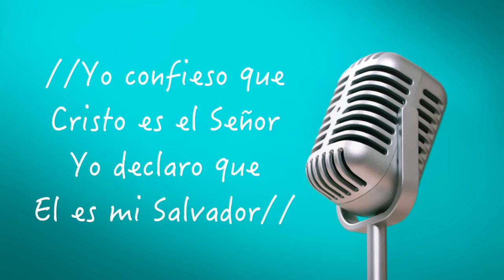YO CONFIESO - Jose Luis Torres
YO CONFIESO
Autores:Coalo Zamorano y Juan Salinas

//Yo confieso que Cristo es el Señor
Yo declaro que El es mi Salvador//

El es Hijo del Todopoderoso
Coronado en majestad
Le confesaremos con todo muestro ser
Y le declararemos el Rey

© CanZion Editora y Juan Salinas Music Publishing